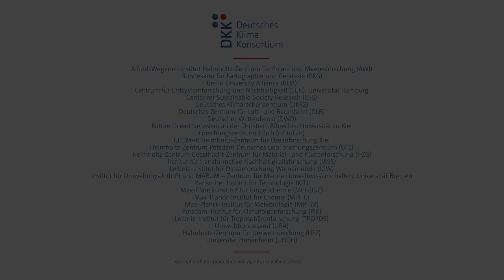So schlimm ist die Klimakrise wirklich | Corona-Learnings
Prof. Dr. Antje Boetius erforscht die Rolle des Ozeans im Kohlenstoffkreislauf und ist erfahrene Beraterin der Klimapolitik. Sie folgert aus den Erfahrungen in der Corona-Krise: Klimaforscherinnen und Klimaforscher müssen klar und deutlich die Risiken ansprechen – auch in der Klimakrise geht es um Leben und Tod.

REAL SCIENCE, REAL TALK – WISSENSCHAFT ZU KLIMA UND CORONA
18 Expertinnen und Experten renommierter Klimaforschungseinrichtungen reden Klartext und geben einen Blick hinter die Kulissen ihrer aktuellen Arbeit zur Corona- und Klima-Krise. Sie alle sind Mitglied des Deutschen Klima-Konsortiums (DKK).

DIE EXPERTIN

Prof. Dr. Antje Boetius, Alfred-Wegener-Institut, Helmholtz-Zentrum für Polar- und Meeresforschung (AWI)

MEHR INFORMATIONEN